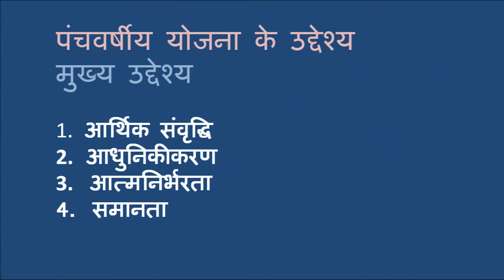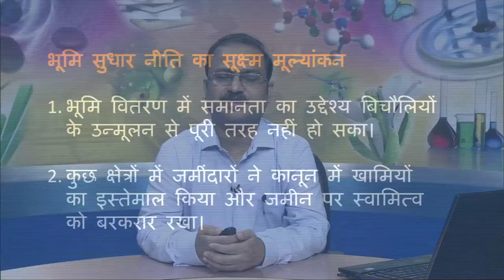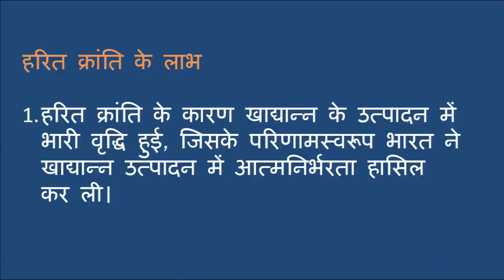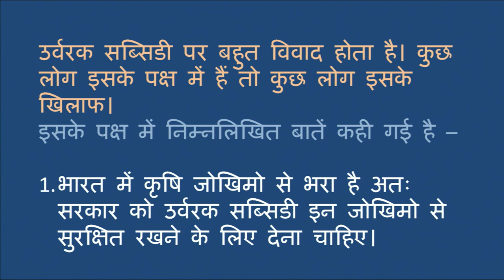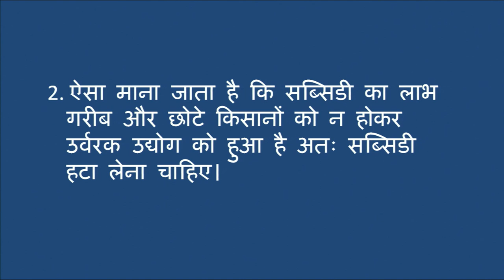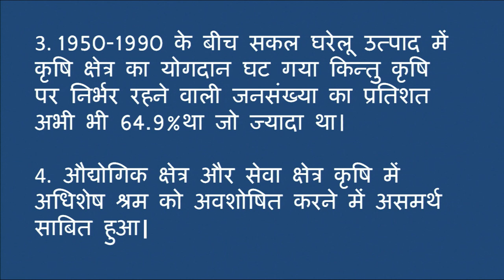Lesson - 1 : Bhartiya Arthvyavastha Part - 1